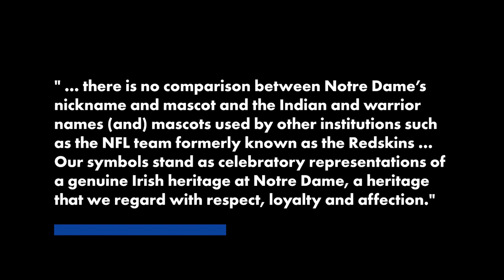Notre Dame leprechaun considered offensive | New York Post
The leprechaun is the latest sports mascot to draw public ire over claims of cultural appropriation.

A new survey by Quality Logo Products, a sports apparel company, listed Notre Dame’s Fighting Irish leprechaun as the fourth-most offensive college football team mascot in the nation, according to results published in the Indianapolis Star.

After the results were published, a representative from Notre Dame emailed IndyStar with a written statement to defend its use of the leprechaun.